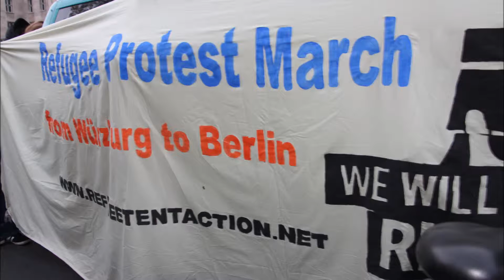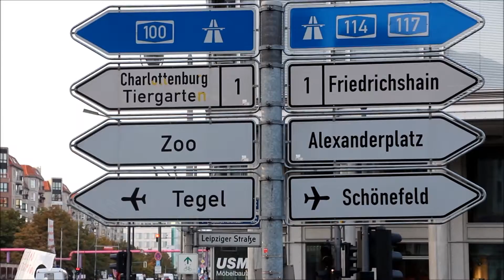Refugee Protest March from Würzburg to Berlin 2012